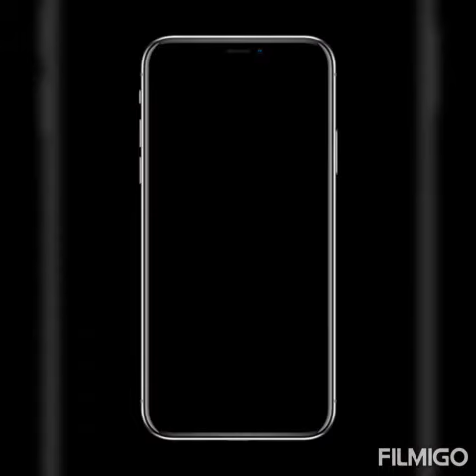11 May 2020